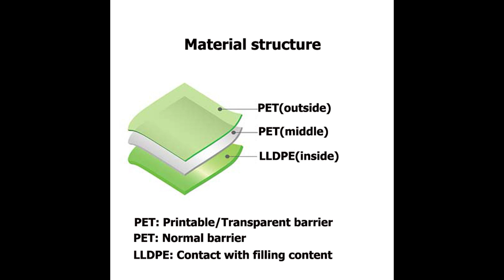FBTBZL-027: liquid spout bag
Introduction
For the FB-TBZL-027 liquid spout bag, our customer used it for 150ml of liquid packaging.

Technical Parameters
Packaging volume: 150ml
Packaging content: fruit jelly and china herb tea
Packaging types: liquid packaging
Spout pouch styles: stand up liquid pouches
Spout pouch thickness: 100micron
Spout inner diameter (Φ): 8.6mm
Spout step (gap): double

Common applications
-Sports nutrition
-Health and beauty
-Home care
-Horticulture
-Liquids

-Preview 00:00
-Material structure 00:10
-Spout cap 00:30
-Method of fill and seal (by stand up pouch liquid packing machine) 00:39
-Method of contact us 01:31